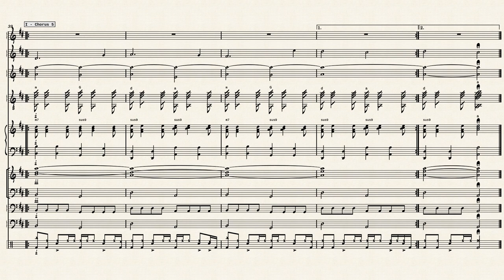Supereroi - Mr. Rain - arr. Salvatore Livecchi